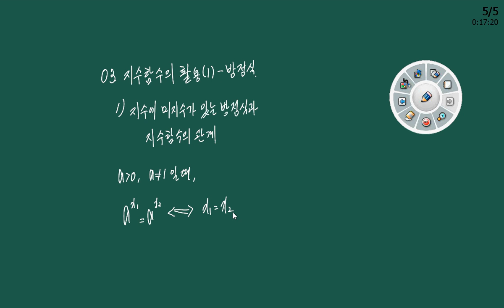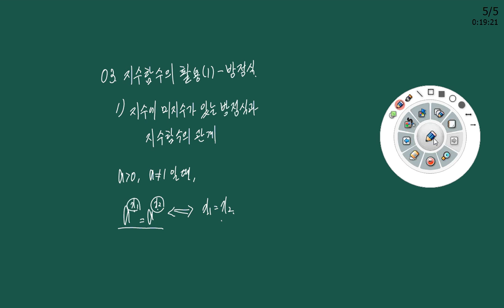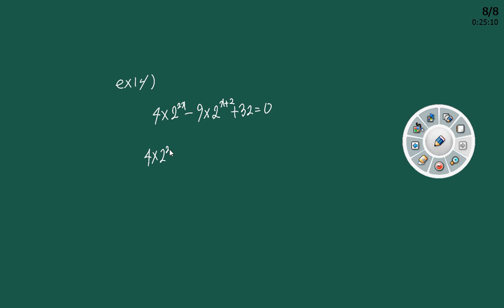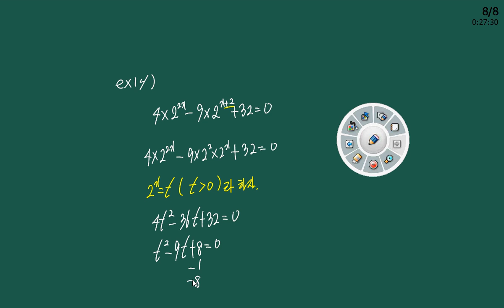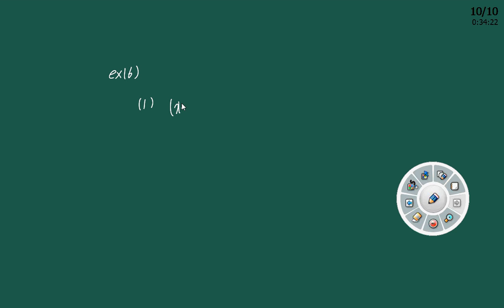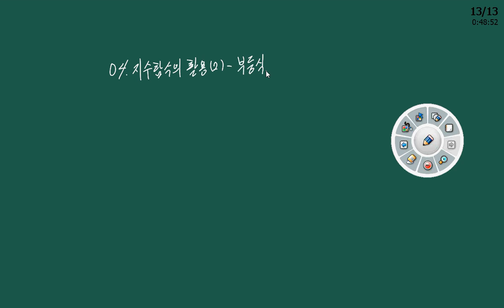수학1 지수방정식